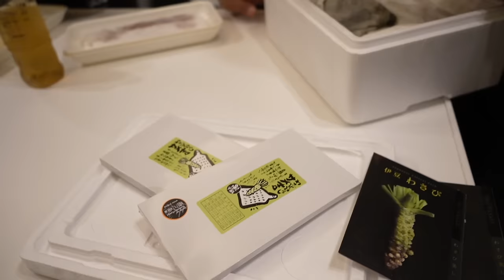【釣りオヤジの逆襲】秋のサワラを料理する！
最後まで楽しんで頂ければ幸いです。
コメントも頂けたらとても嬉しいです。

【撮影】のん
【編集】ゆうか

★差し入れ・プレゼント送り先はこちらになります！
〒104-0033 東京都中央区新川2-9-5
ブルーブルー株式会社　総務部マサッチｃｈ係宛

※動物、火薬物、非衛生的、使用済、開封済、危険の伴うプレゼント、送り主名の無き物は受付けておりません。
※中身を確認させていただいた上で、係の判断によりお渡しできない場合もございます。